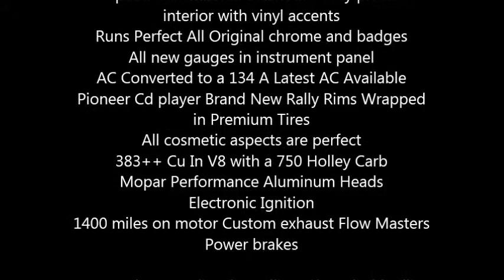1968 Dodge Charger Original Owner High Performance in Lakeland, FL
Simply put this Charger is Sharp and Pristine
4 Speed transmission Black And Grey pleated interior with vinyl accents
Runs Perfect All Original chrome and badges
All new gauges in instrument panel
AC Converted to a 134 A Latest AC Available
Pioneer Cd player Brand New Rally Rims Wrapped in Premium Tires
All cosmetic aspects are perfect
383++ Cu In V8 with a 750 Holley Carb
Mopar Performance Aluminum Heads
Electronic Ignition
1400 miles on motor Custom exhaust Flow Masters
Power brakes

Complete new interior Fully equipped with all options for optimum performance and comfort